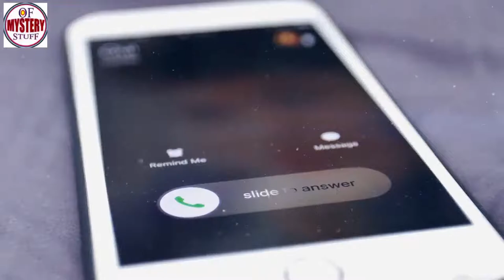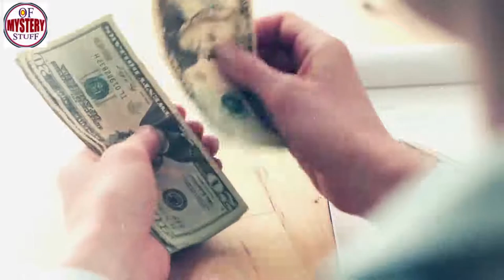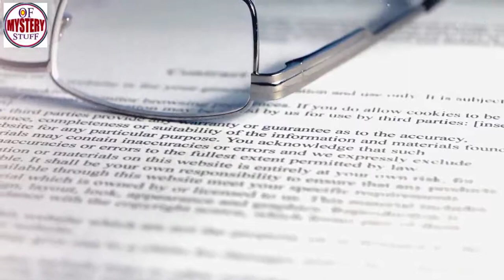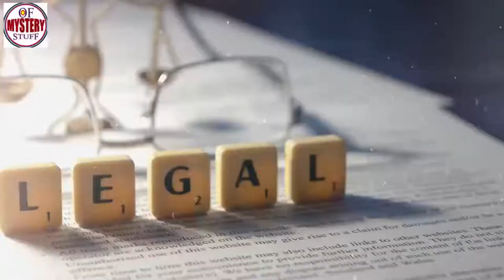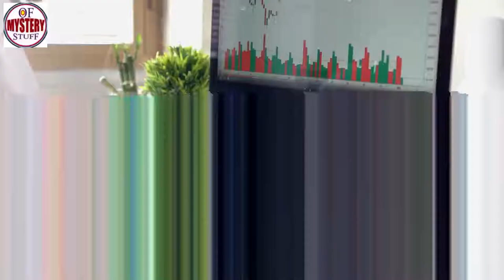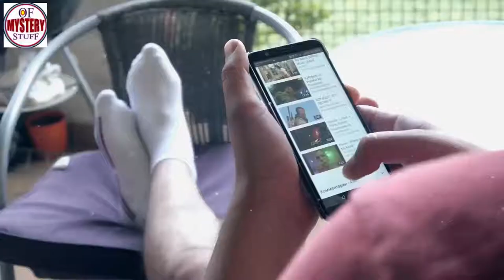Doctor Tells Man He's Infertile, Then He Demands Answers From His Wife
Strangest Strangest Abandoned Places Doctor Tells Man He's Infertile, Then He Demands Answers From His Wife

Unsolved
mysteries Doctor Tells Man He's Infertile, Then He Demands Answers From His Wife
Unsolved mysteries
mysteries unsolved
Mystery
mystery
mystery box
mystery package
mystery shopping
mystery of the disappearance of cody dial
mystery ke
mystery girls
mystery of love
mystery movie
mystery music
mystery queen
mystery,
martin mystery
adventure mystery
martin mystery
mystery movies
mathematical mystery tour
mystery
mystery leopard
sharkboy mystery mission,
sprmysteryman
mysterymanplayz
mystery 13
mystery esc
mystery  be cool scooby doo,
mystery skulls
battlefield  mystery
anime ep mystery
mystery meat
mystery girl
world warmystery
mystery roblox
mystery decals
sims  mystery
murderer mystery
mystery decals in a row
3 mystery riddles
mystery lane berwick maine
mystery decals
mystery eggs
sims mystery
stuff
stuff dog
stuffing box
assembly drawing
stuff for free
stuffed
stuffing
stuffed burger
stuffy nose
stuffed animals
stuff again
stuff with scout fly
staff academy
psn stuff
random stuff
mcpe stuff,
minecraft stuff,
hero stuff
staff 13,
staff mineplex,
staff griefed,
bk staff
the ghost
the best
the canterville
 ghost class

abandoned places
abandoned places in kentucky
abandoned oregon
abandoned places in oregon
200 years of varnish removed from a painting
abandoned places in south carolina
abandoned
abandoned chicago
abandoned illinois
abandoned chicag
oregon abandoned places
2122 north clark street
abandoned ohio
synagogue tunnel
abandoned places in illinois
nephilim